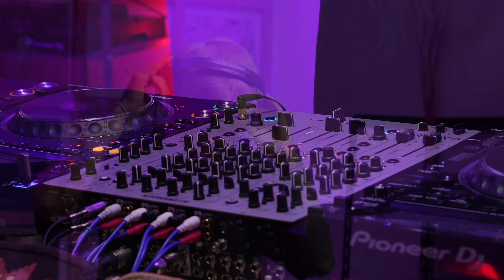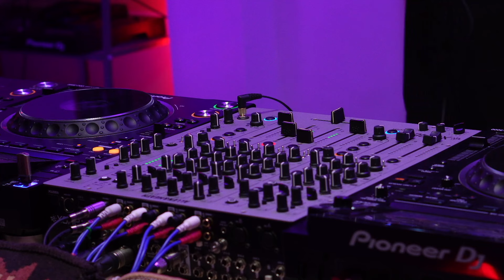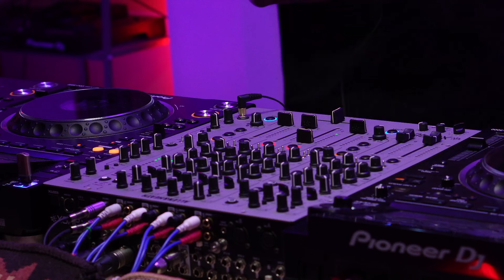DARU - P14 video podcast [ @enthusiastplace Phuket, Thailand, Rominimal, Microhouse, Minimal]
DARU (Groovy Tunes, Koh Phangan, Thailand)

P14 is a video podcast aiming to transmit the ambiance of a party through a motion picture and infinite depths of electronic sound. Our top priority is the quality of the end product. We carefully pick out everything we work with - artists, venues, equipment, and, of course, the music.